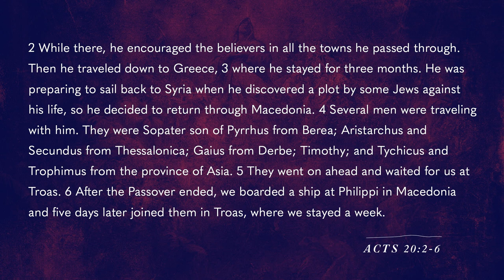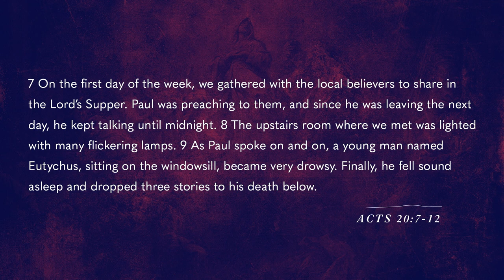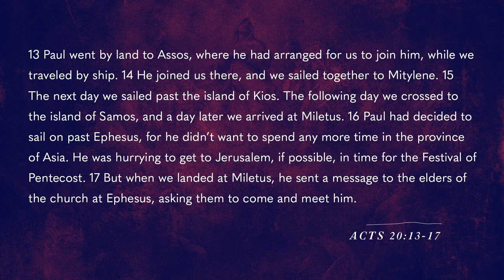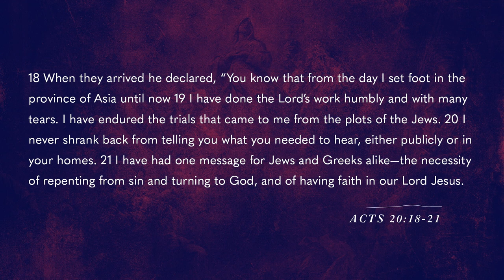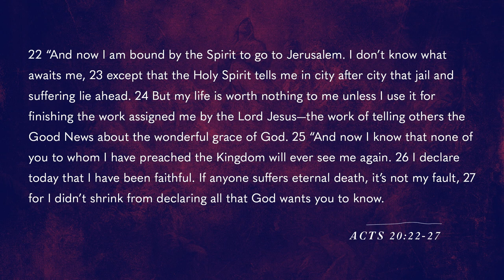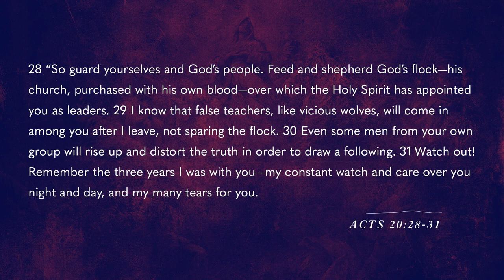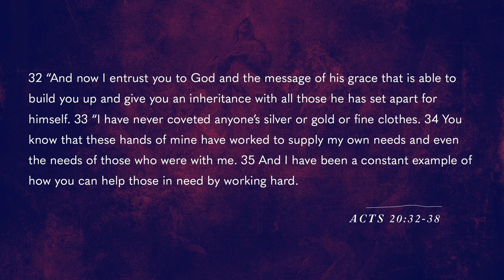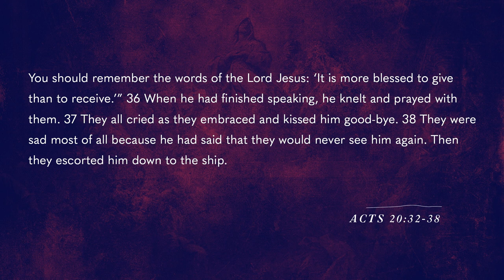Leaving A Godly Legacy | Acts | Pastor Ryan